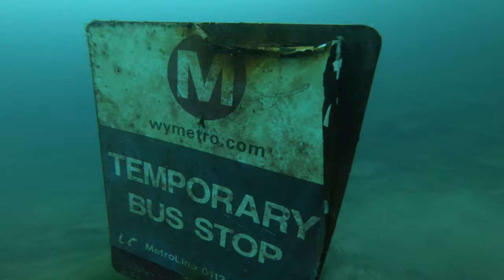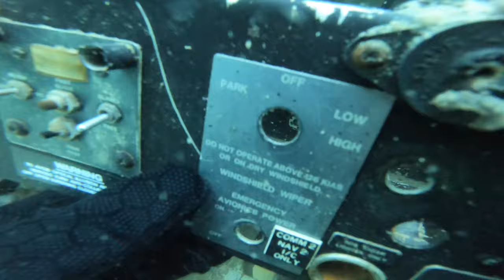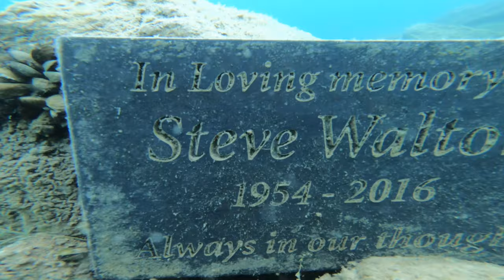Scuba Diving with Sturgeon at Capenwray UK 4K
Diving at Capenwray dive centre, one of the best U.K inland dive sites.

Saw the sturgeon, loads of underwater features, Alien! boats went through the big plane and saw big trout right at end of the dive.